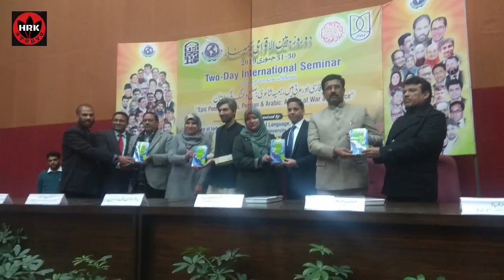Prof. Anwar Alam Pasha presides International Urdu Seminar (JNU. New Delhi)پروفیسر انوار عالم پاشا۔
Prof. Anwar Alam Pasha, the prominent Urdu critic, poet, and political mentor presiding over the International Urdu Seminar on “Epic Poetry in Urdu, Persian & Arabic: A Saga of War and Peace” at Jawaharlal Nehru University (New Delhi). The function was
organized by Urdu Department and World Urdu Association. Prof Pasha is the former chairperson of Urdu department of JNU and currently a professor in the same department. He also enjoys the position of the chairperson in the Governing Body of Acharya Narendra Dev College, Delhi University.

shukriya